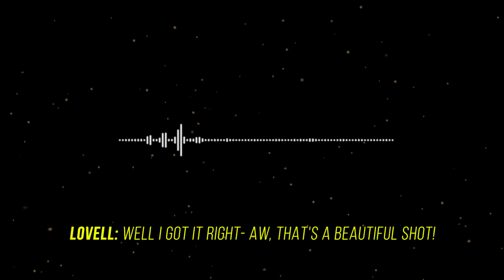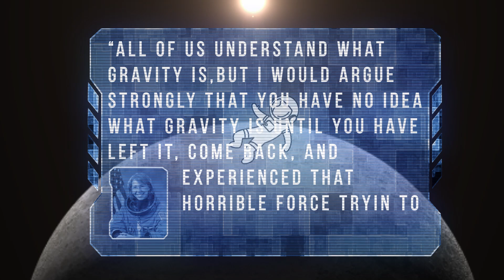WARNING: this will change your life | Overview Effect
Over and over, one after the other, astronauts testify of the life-changing moment they experienced when seeing a very peculiar sight in space.
The effect of that sight is so striking, in fact, that books have been written about it and psychological studies have attempted to explain it.
This is the story of a sight so radical, it causes an immediate cognitive shift, that changes the lives and perspective of its spectators forever.
And with a little bit of imagination- it will change ours as well.
The overview effect.

This is the 3rd video in a three-part series of reflections about outer space.

Omry